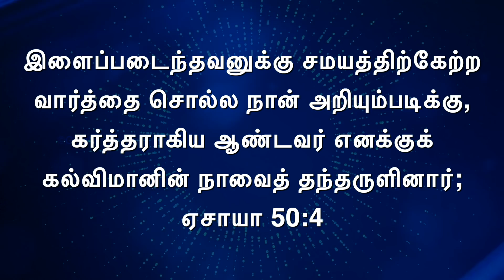கல்விமானின் நாவை உங்களுக்கு தந்தருளுவார் ! Bro. Mohan C Lazarus | September 5